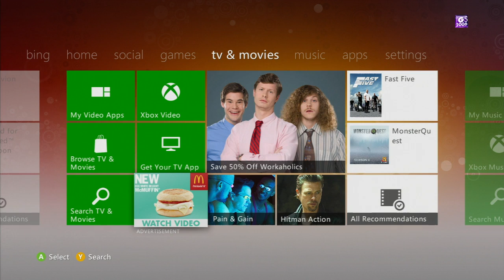Lost Planet 3: Giant Bomb Quick Look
One of these days, Jeff, Vinny, and Brad are going to find that planet, and it will be glorious.